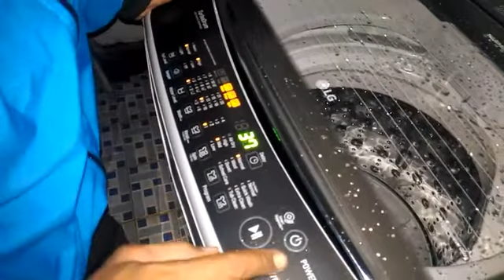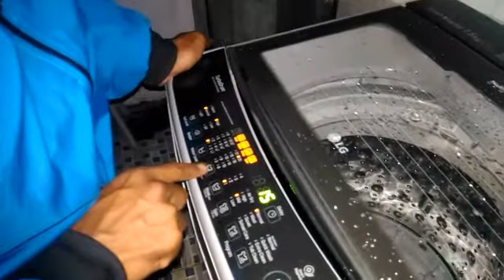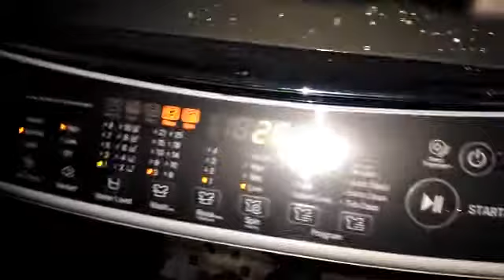Cara Menggunakan Mesin Cuci Toploading LG T2175VSAM